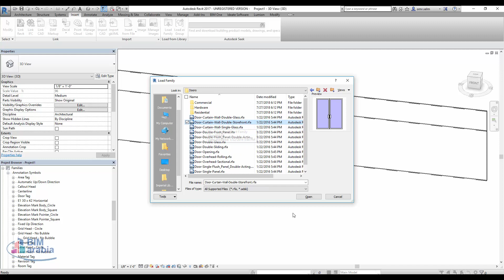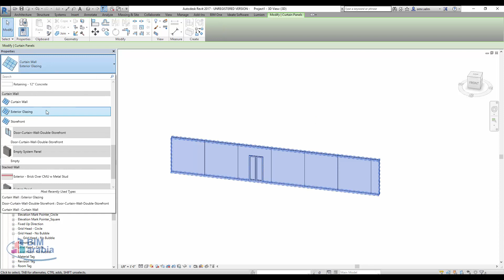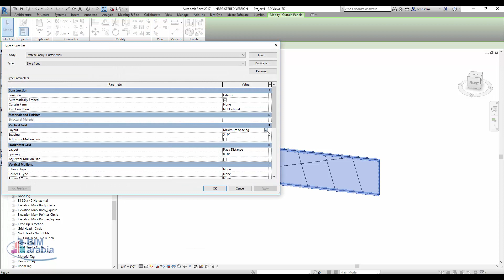اضافة باب CURTAIN WALL